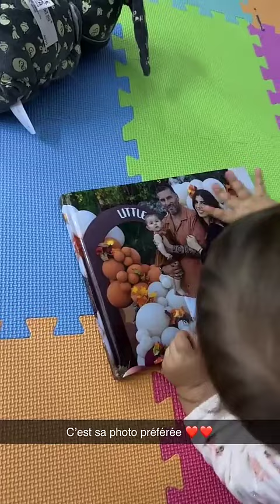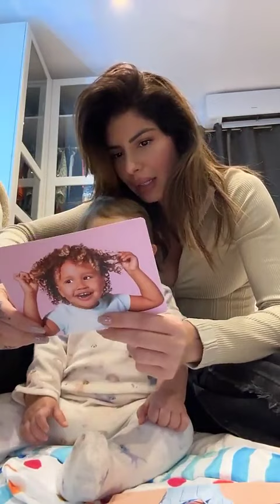SARAH LOPEZ - 10 Janvier 2024